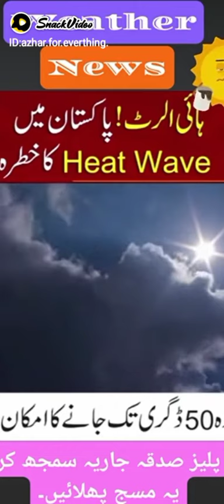🤒😓Heart wavrs kay ha//heatwaves say pachnay ka taraka